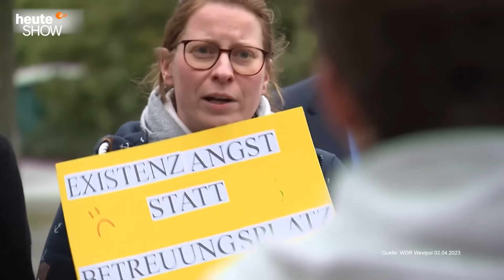Das Kita-Chaos geht weiter – Stress für Kinder, Eltern und Fachkräfte | heute-show vom 10.11.2023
Der Personalmangel in deutschen Kitas belastet weiterhin alle Beteiligten. Sorgen neue Gesetze für Entspannung?

0:00 Welche Kita-Krise?
1:18 So müssen sich berufstätige Eltern einschränken
5:14 Auch Katjana Gerz betreut zuhause